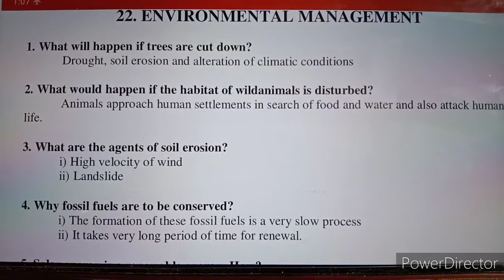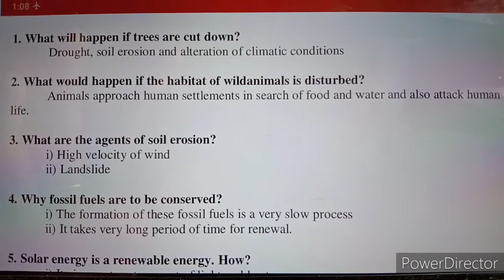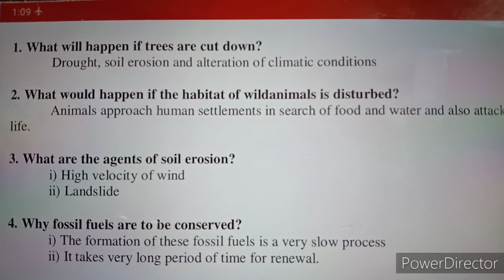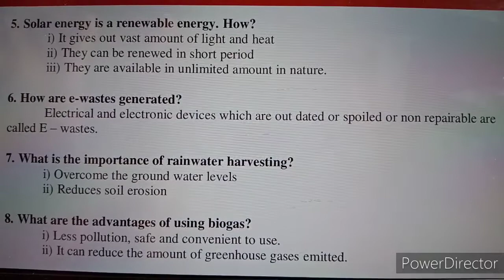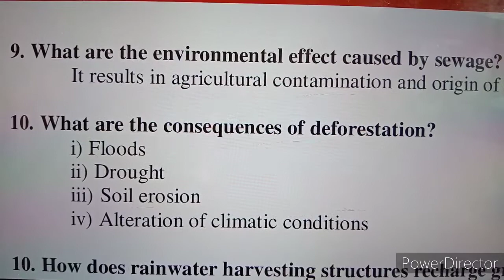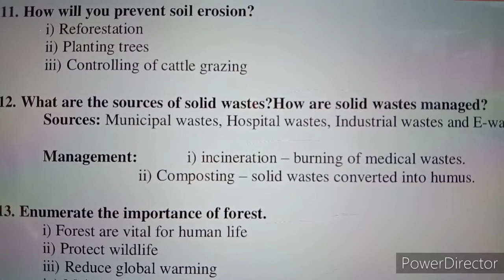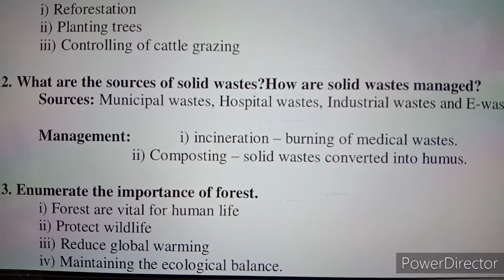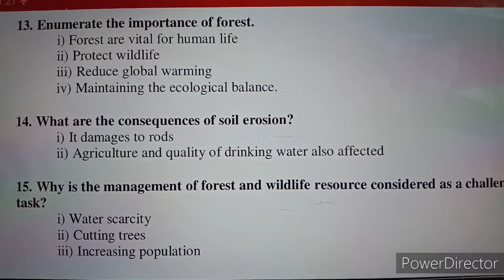10 std science important question & answer environmental management